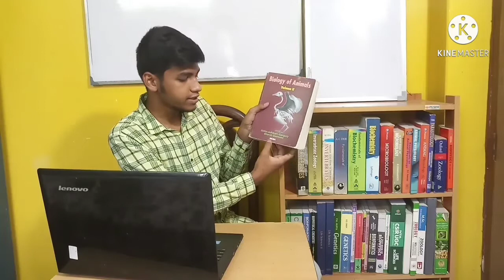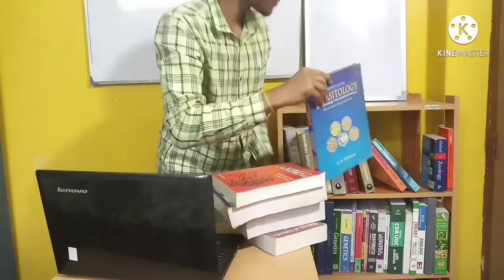B.Sc and M.Sc Biological Science books | Era Of Zoology presents.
Important books for B.Sc and M.Sc biological science degree course.
If you need any book you can purchase from us.
Books are available in PDF format.
Our communication number:-
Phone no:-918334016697